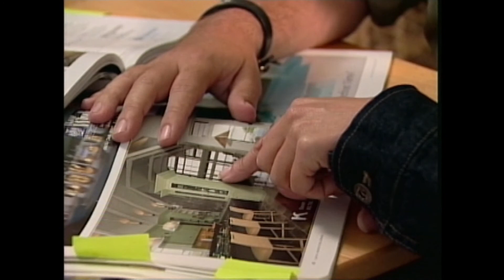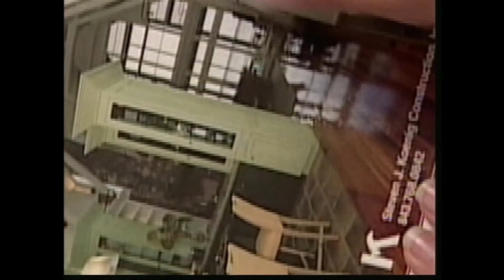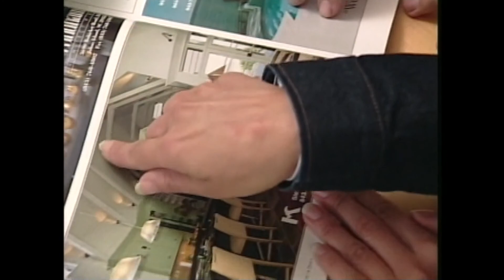Gail Anderson Stories